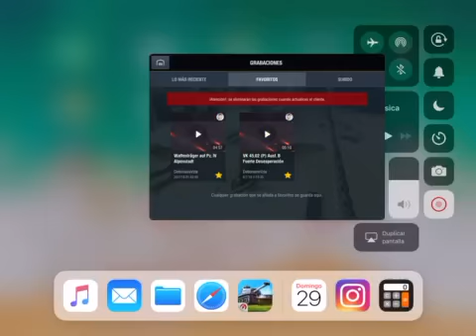Para ti mami